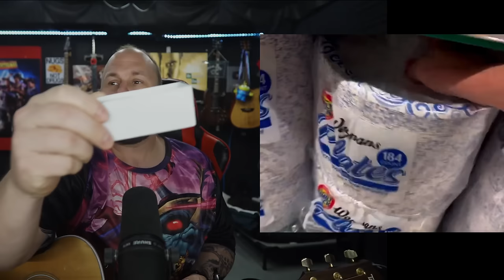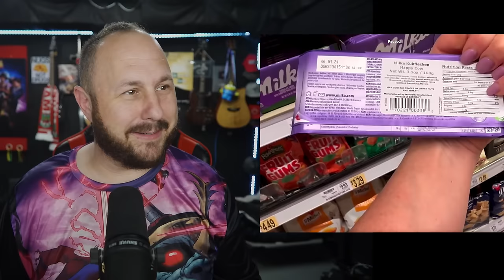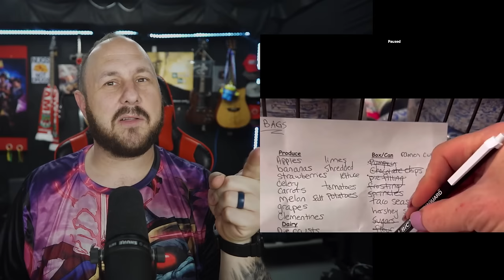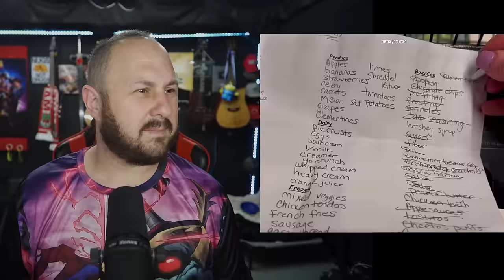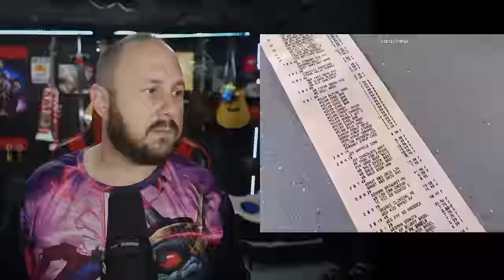Dougherty Dozen Hits The Wegmans For Some Straight Garbage To Feed Her Kids!